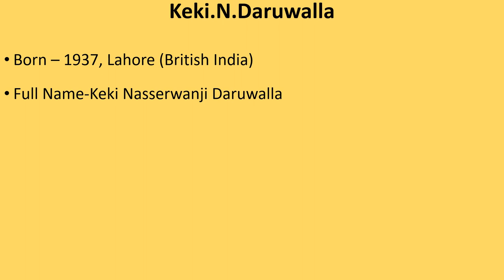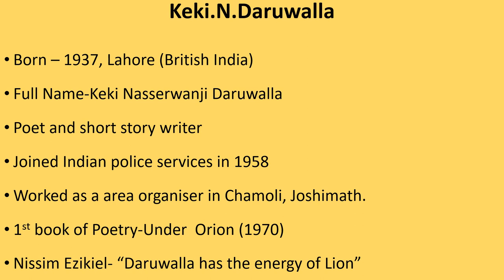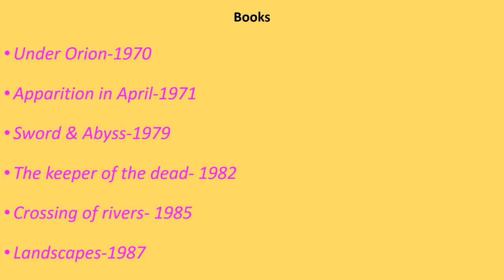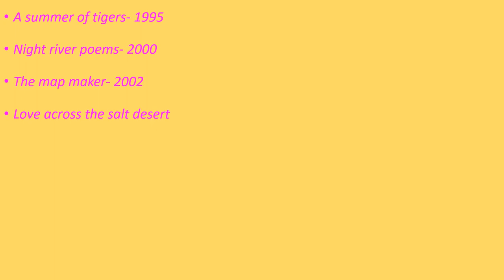K.N. DARUWALLA (biography & works)